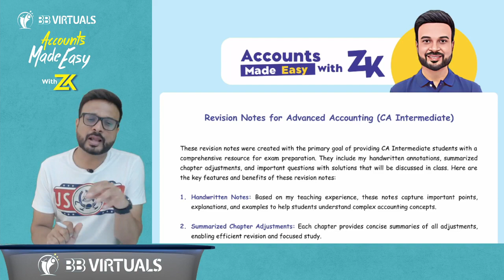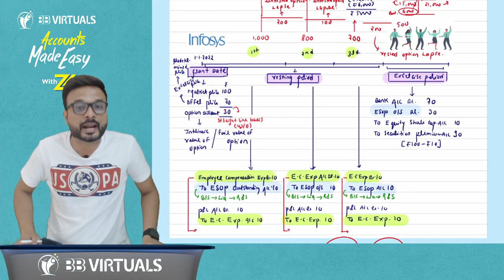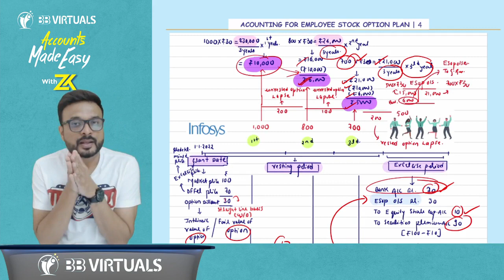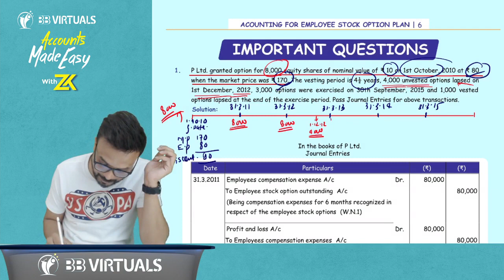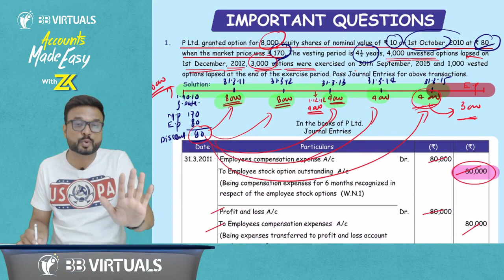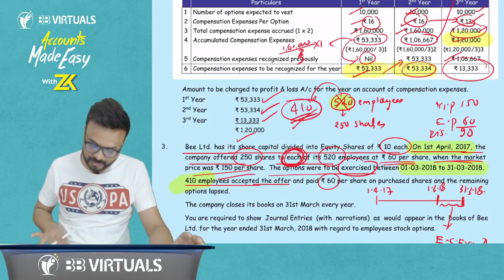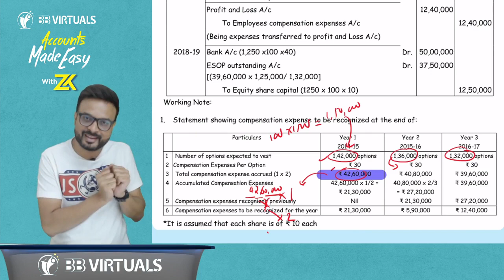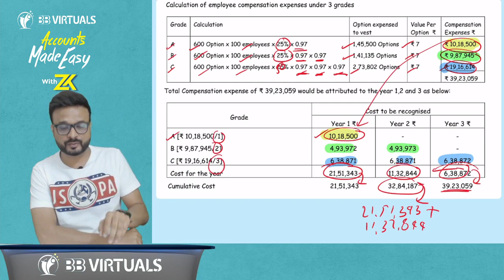CA Inter Advanced Accounts Revision I Nov 2023 I ESOP I Concepts with Questions I CA Zubair Khan